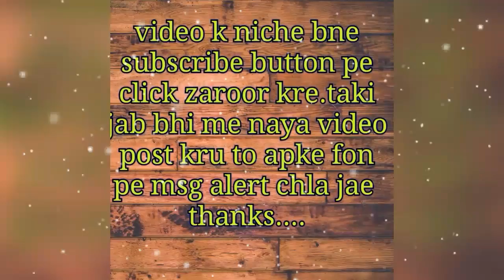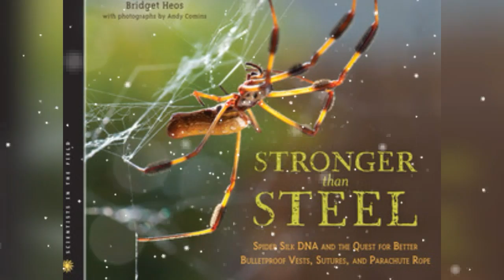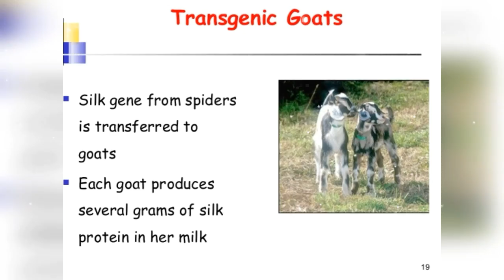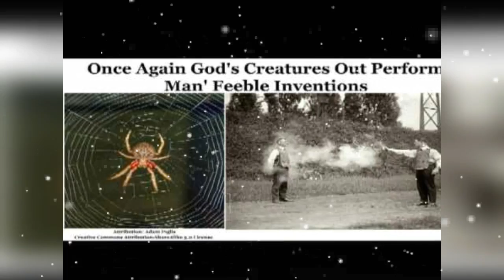spider silk stronger than steel(makdi ka jaal steel se jyda majboot hota hai)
Spider silk is incredibly tough and is stronger by weight than steel.  Quantitatively, spider silk is five times stronger than steel of the same diameter.  It has been suggested that a Boeing 747 could be stopped in flight by a single pencil-width strand and spider silk is almost as strong as Kevlar, the toughest man-made polymer.

let's check out some of interesting facts about spider and spider silk

HOW THE WORLD WILL LOOK LIKE IF WE HAD CATS EYE

SPIDER SILK IS STRONGER THAN STEEL

MOST DANGEROUS AND TERRIFIC PREHISTORIC ANIMALS

TOP 5 OPTICAL ILLUSION

CAN BLOOD  HAVE ANY OTHER COLOR THAN RED(BLUE,GREEN,YELLOW,)

CHILDHOOD OF SCIENTISTS

3.BIOGRAPHY OF SIR ISAAC NEWTON